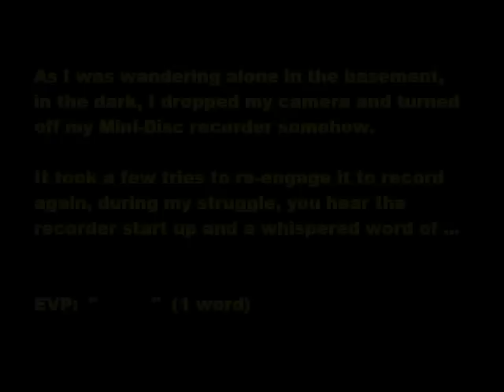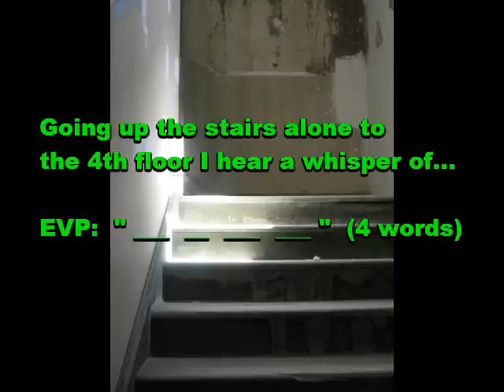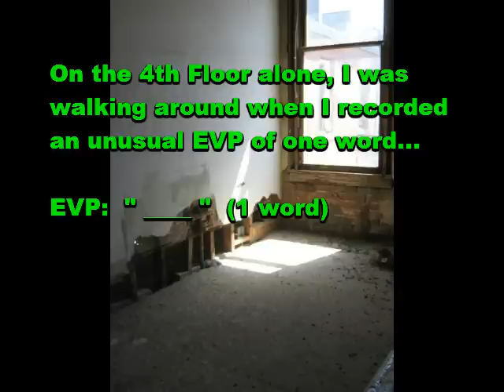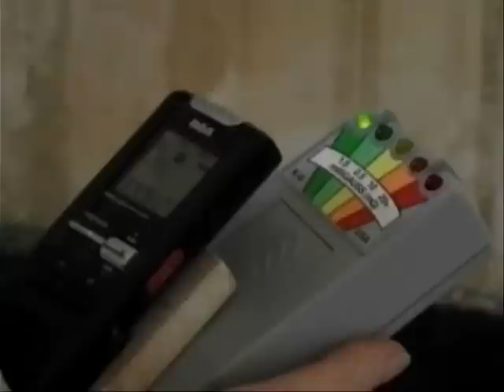EVP Goldfield Hotel Goldfield Nevada 8-21-11 - Voice To Voice EVP #18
Finishing off our paranormal event weekend, we were treated to an afternoon at the Goldfield Hotel in nearby Goldfield, NV.  Some interesting results with EVP and some nice K2 interaction. Check it out!